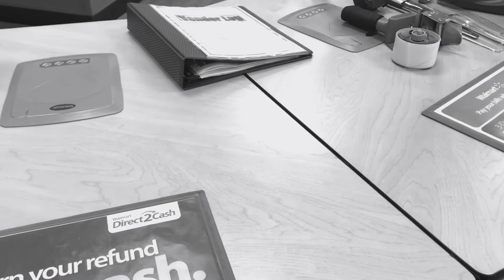2018 Centreville high school English 12 final exam short list